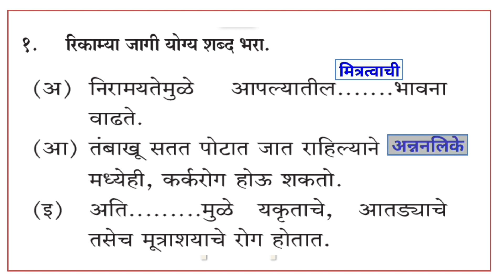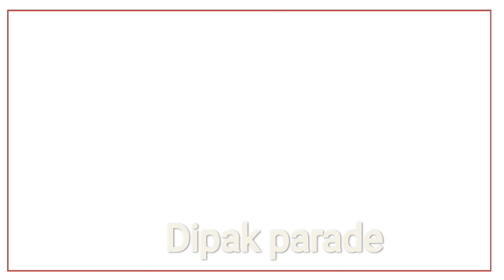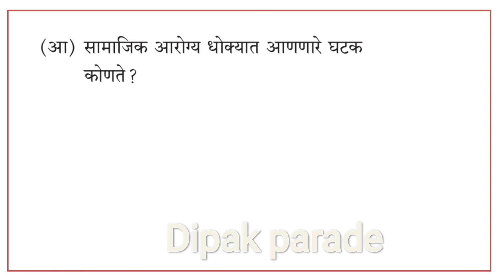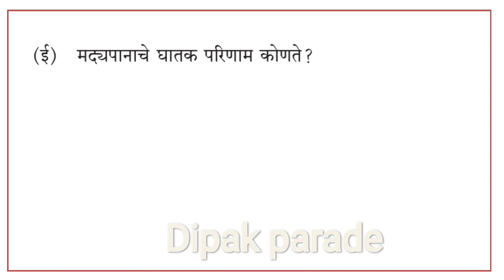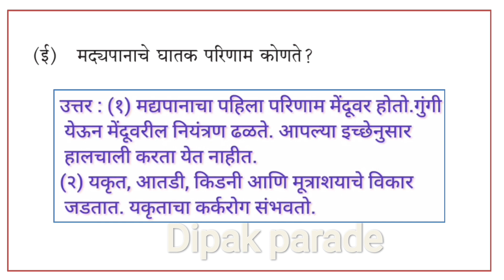सामाजिक आरोग्य स्वाध्याय पाचवी परिसर अभ्यास / samajik arogya swadhyay pachavi parisar abhyas